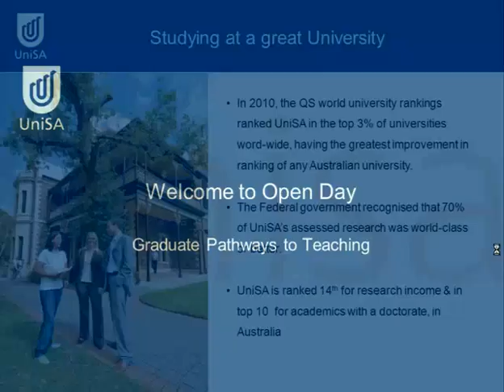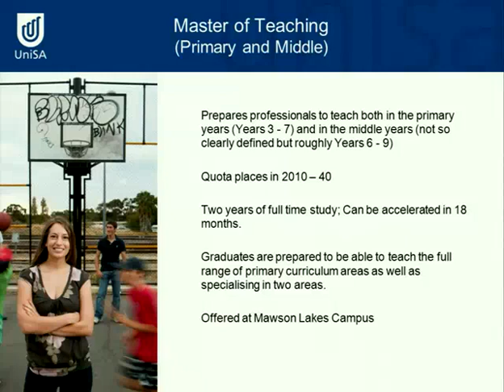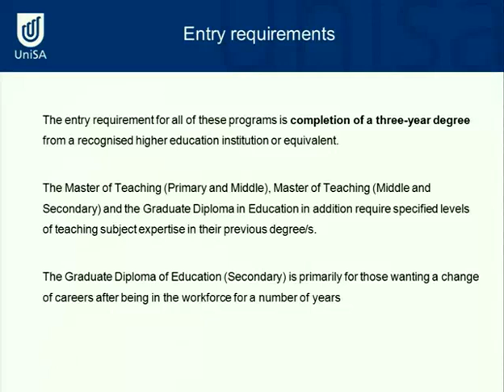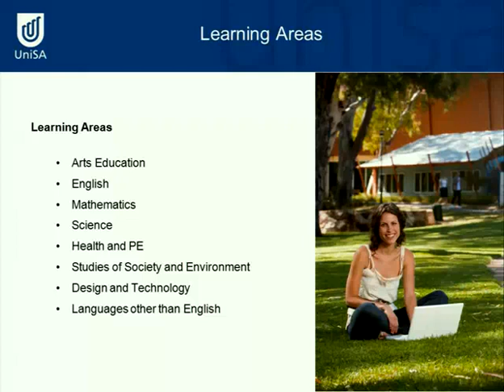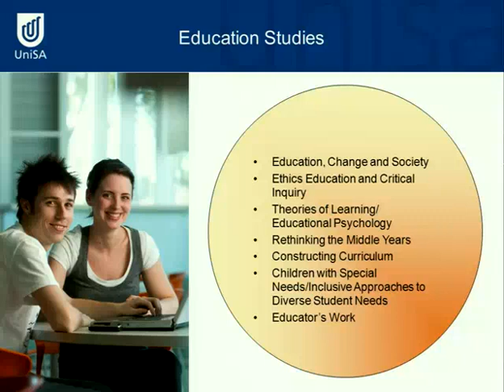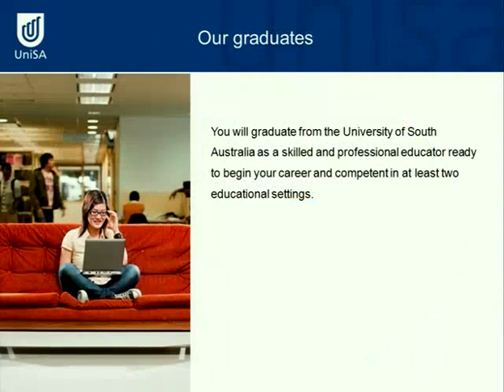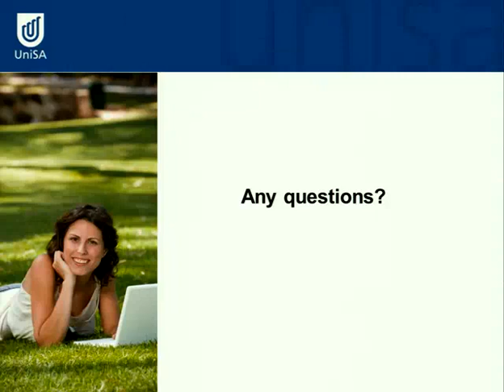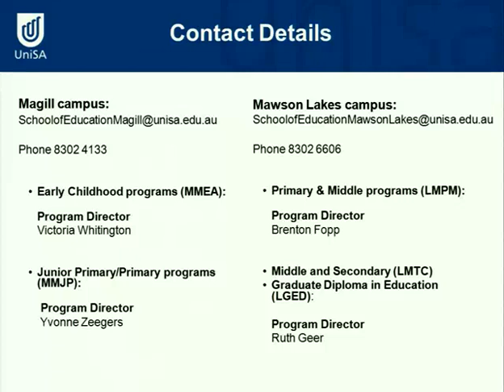Graduate Pathways to Teaching - Open Day 2011 - University of South Australia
Are you interested in pursuing a career in secondary teaching? Are you a school leaver or perhaps you already have a degree under your belt and are looking for a career in teaching?

If you're enthusiastic about working with young people, then come along and learn how you can become a qualified middle/ secondary teacher. UniSA offers double degrees in Science/ Mathematics/ Australian/ Aboriginal Studies and a graduate-entry Master of Teaching program that allow you to pursue a career in middle/ secondary teaching.